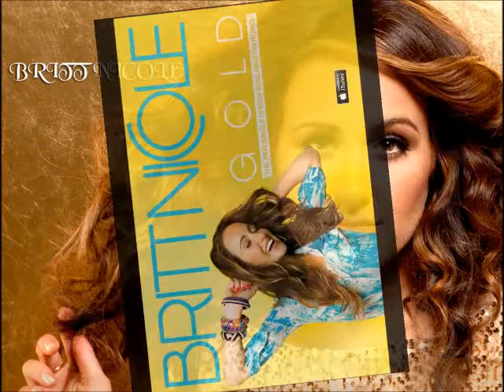Jayar Chats w/Britt Nicole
Jayar chats with Britt Nicole about Newlywed life, Soon-to-be-mommy life, and her new record, Gold.  You can listen to Jayar weekdays 5-7pm eastern at theQ997.com